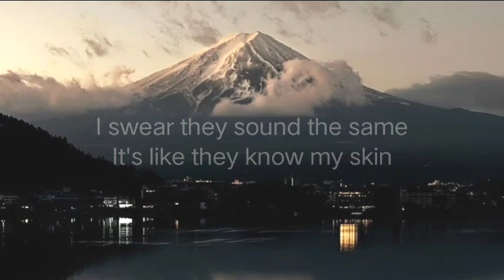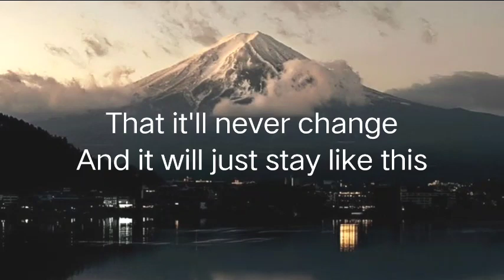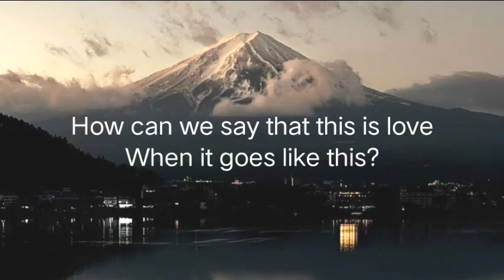Kenya grace - strangers (lyrics) kite music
Lyrics:
its like de ja vu

Its like they know my skin

we’ll get in ur car and
you’ll lean to kiss me
we’ll talk for hours
and lie on the back seat

Then one random night
when everything changes
You wont reply
and we’ll go back to strangers

how everyones disposable
now every time I date somebody new
I feel vulnerable

& it will just stay like this
never ending dating breaking up

when everything changes
You wont reply

when it was me and u
but every time I meet somebody new

when we spoke for months
did u ever mean it?
how can they say that this is love?

when everything changes
You wont reply